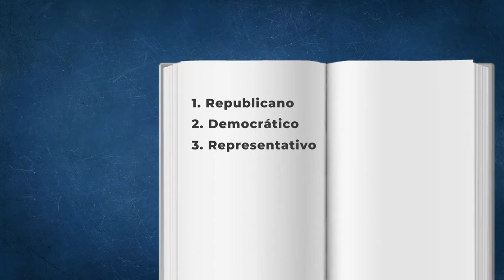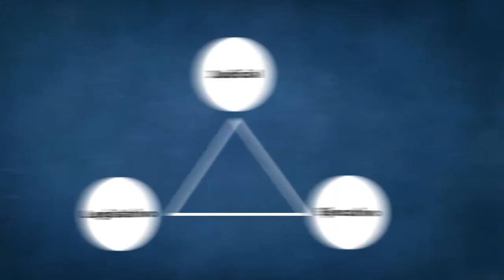¿Qué es un gobierno Republicano?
TuVotoImporta | En El Salvador, según el Art. 85 de nuestra Constitución Política, el Gobierno es: Republicano, Democrático y Representativo, pero que signfica ¿Republicano?. @FedericoZeledon lo explica.